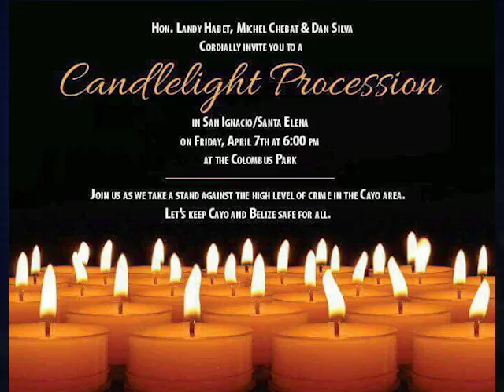San Ignacio Plans Crime Vigil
There has been an upsurge in heinous crimes in the San Ignacio, Santa Elena area. Many are living in fear following the brutal death of a woman, whose dismembered and disemboweled body was found in the river near the Iguana Creek Bridge. And then most recently, the killing of a Baptist Pastor Florencio Guillermo Bardalez in Esperanza Village shocked residents and prompted a candlelight procession in the twin towns. The vigil, organized by Orlando Habet, Dan Silva and Michel Chebat, seeks to pool the public in a united stand against the high level of crime in the Cayo area.